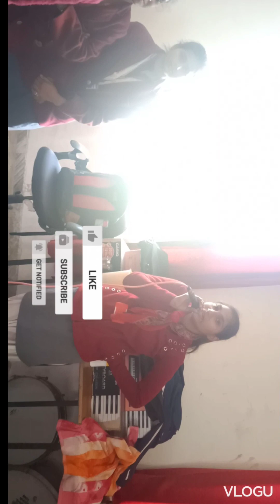divine public school 26 January ke uplaksh mein bacchon ki practice(music teacher Sunil Gupta#viral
divine public school 26 January ke uplaksh mein bacchon ki practice(music teacher Sunil Gupta#viral#trending